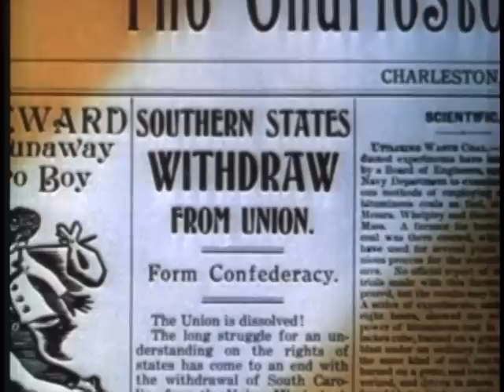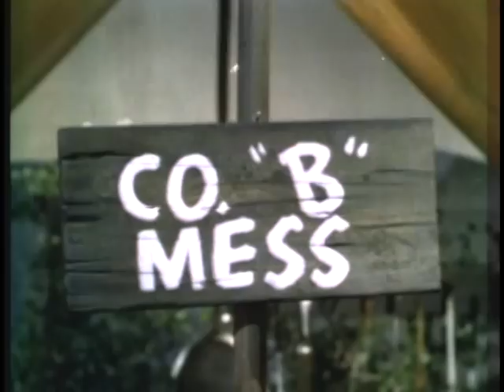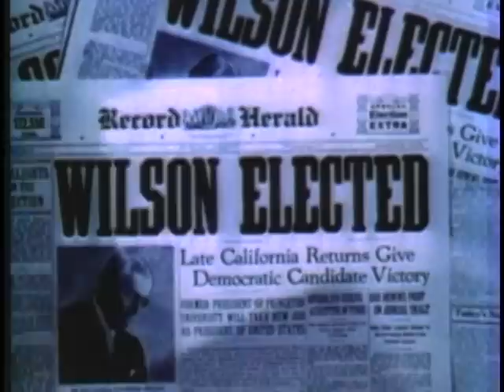SONG OF THE SOLDIER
SONG OF THE SOLDIER  - Department of Defense   - PIN 30213 - MEMBERS OF THE CHORUS OF THE US ARMY BAND SING THE SONGS WHICH HAVE BEEN IDENTIFIED WITH PERIODS OF CRISIS AND CONFLICT IN THE NATION'S HISTORY, FROM THE REVOLUTIONARY WAR TO VIETNAM.